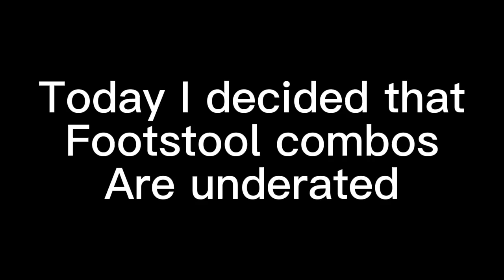Footstool setup with EVERY CHARACTER part 1